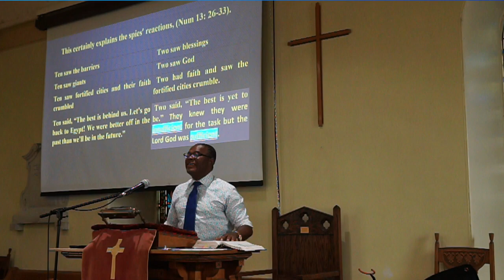2023 06 18 St-Edwards Church Beauharnois Quebec "The Lord Said!" Joshua 1:1-9 Wilson Eyong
St-Edwards Church Beauharnois Quebec
Sunday, June 18th 2023,
"The Lord Said!"
The passage of  Joshua 1:1-9   emphasizes the commissioning of Joshua by God and the importance of strength and courage in fulfilling God's commands. There is no need to fear when God instructs someone because their strength and courage come from the Lord. The book
of Joshua is presented as a celebration of a place of protection and security for the children of
Israel.
Verses 1-5 describe how God commissions Joshua to lead the people of Israel into the land He is giving them. God assures Joshua that He will be with him just
as He was with Moses and promises to give him victory over his enemies. It is emphasized that the possession of the land is a result of responding to God's word and that victory and blessings in life come through obedience to  God's commands.
The passage also points out that trials, difficulties, and tribulations are inevitable but should not be a cause for fear. It references Numbers 13, where Joshua and Caleb displayed faith and courage while the other spies focused on obstacles and expressed fear. The passage suggests different people have different reactions to the same reality because they see things through their own beliefs and perspectives. It encourages readers to stand firm in faith and trust in God's plans, rather than being swayed by the majority.
Moses's disobedience is mentioned as an explanation for the spies negative reactions.  Joshua and
Caleb, being men of faith, were chosen by God to lead because they excelled in adversity. The readers are encouraged not to resent difficult times but to see them as opportunities for growth, endurance, and trust in God's  power.
The second part of the passage (verses 6-9) emphasizes that God will be with Joshua and instructs him to be strong, courageous, and obedient to God's laws. Meditating on God's word and living according to it is presented as the key to success and prosperity. The passage cites other biblical references where God promises His presence and protection to His servants,
reinforcing the message of trust and reliance on God in all circumstances.
The passage concludes by emphasizing the faithfulness of God, His unchanging nature, and the assurance that nothing can separate believers from His love. It encourages readers to find strength and courage in God, to trust in His power, and to live by faith. The importance of living righteously and seeking strength from God to fulfill His assignments is also highlighted.
Overall, this passage in Joshua highlights the commissioning of Joshua, the importance of strength and
courage, and the need to trust in God's presence and promises. It encourages readers to rely on God's word, overcome fear, and live faithfully in obedience to His commands.